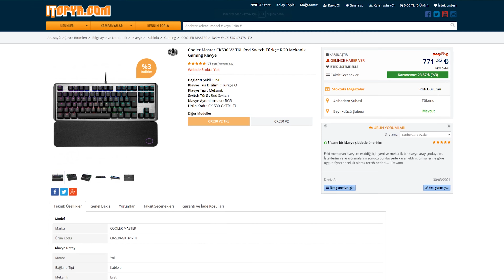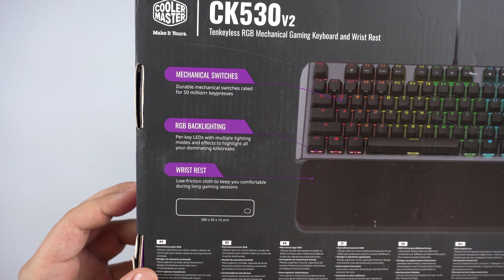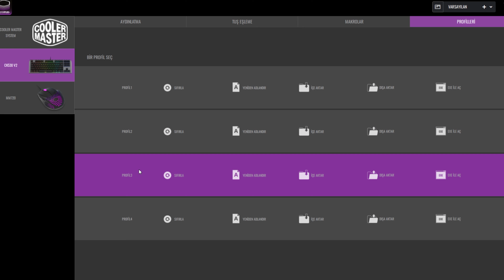Cooler Master CK 530v2 Rgb Red Switch Mekanik Klavye İncelemesi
Merhaba,
Bu videoda Cooler Master'ın kırmızı anahtarlı, bileklik destekli, rgb, tenkeyless (sayı tuş takımsız) klavyesi; CK 530 v2'yi inceledim.